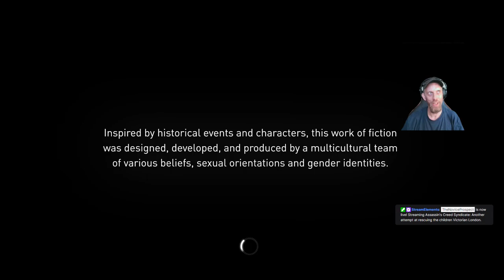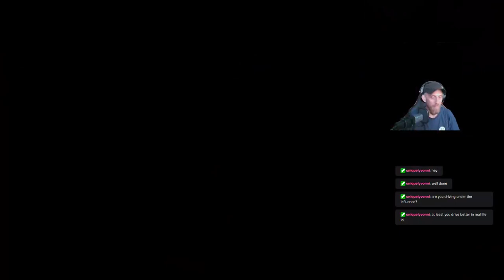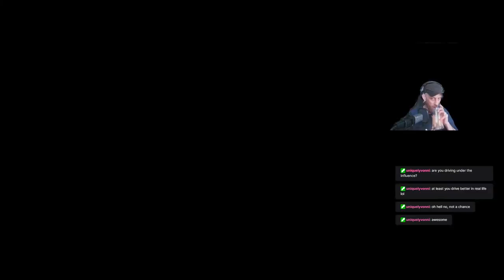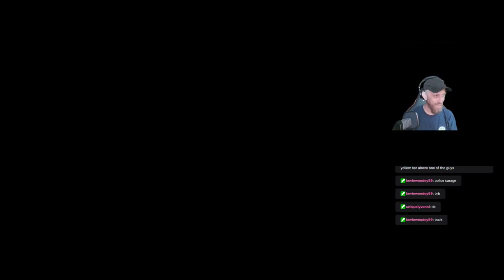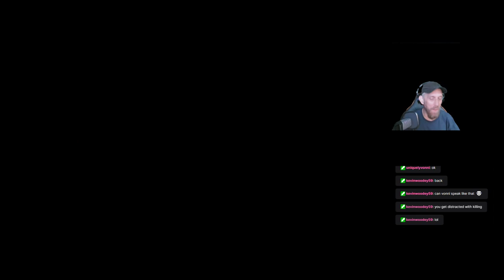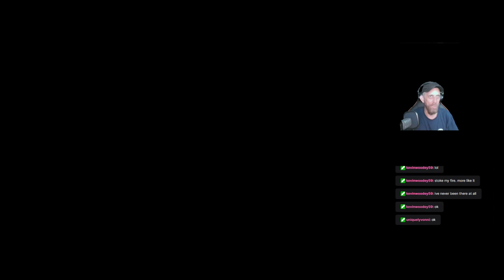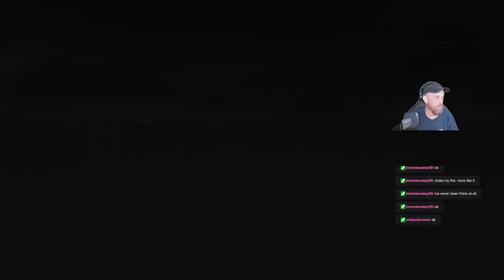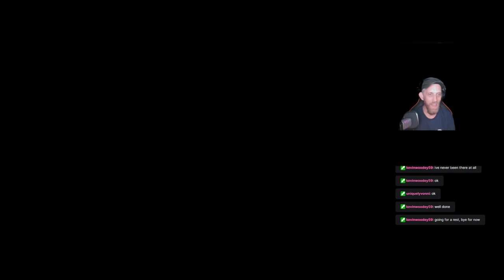[VOD ]Another attempt at rescuing the children Victorian London. -- [Asssassin's Creed Syndicate]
NOTE: This is a VOD from my lifestream on twitch from 30/11/23

London, 1868. In the heart of the Industrial Revolution, lead your underworld organization and grow your influence to fight those who exploit the less privileged in the name of progress -- Watch live